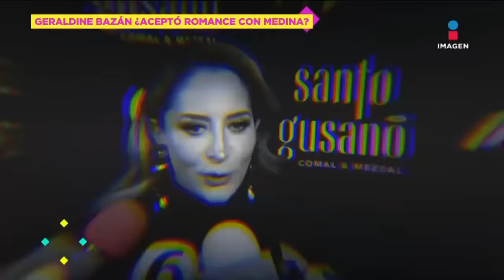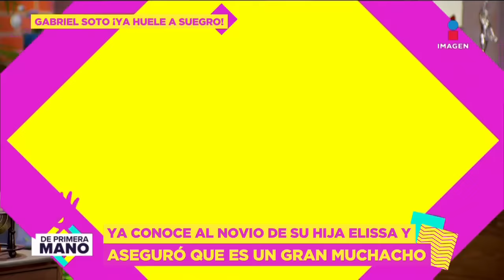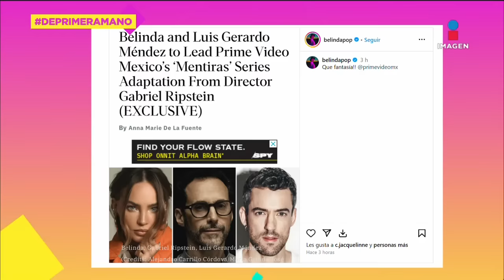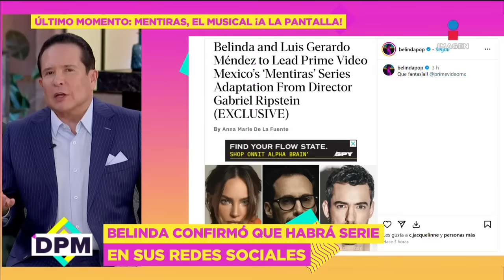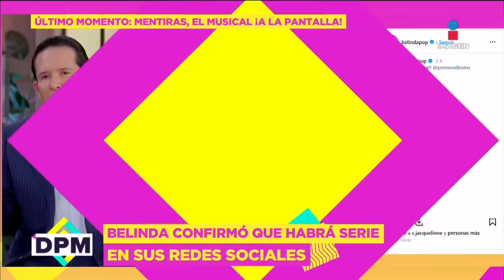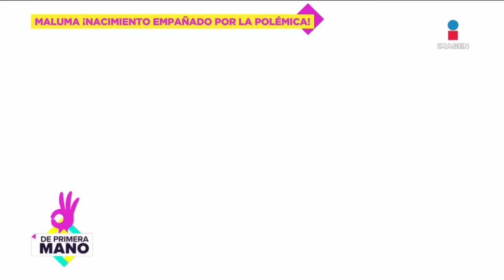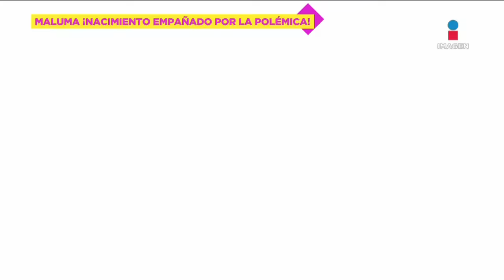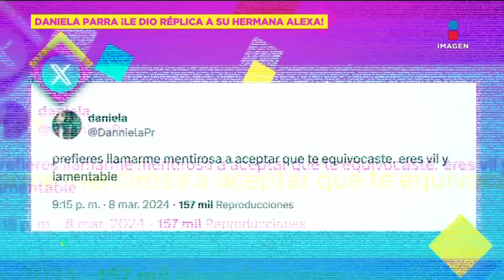¡Daniela Parra le RESPONDE a Alexa Hoffman por videos!